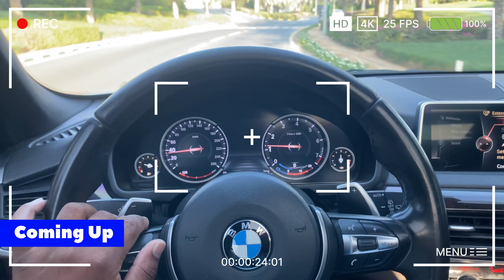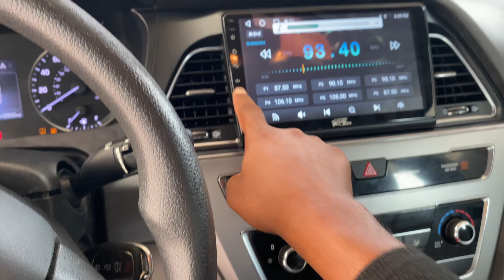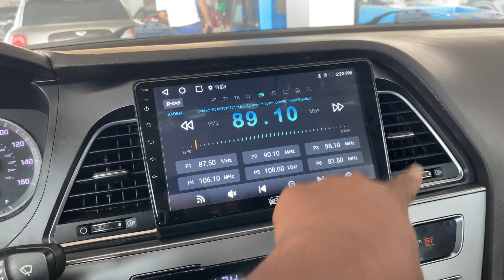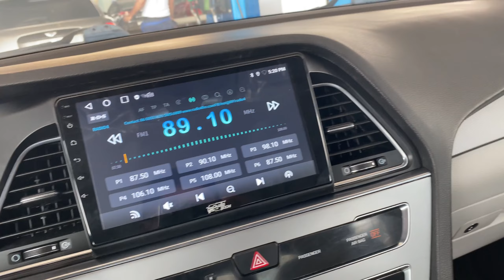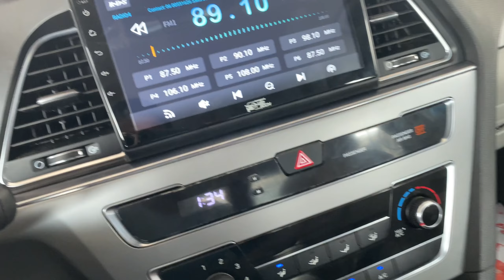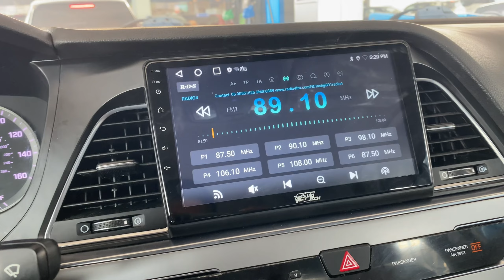We Are Very Excited 😊| Someone Is Coming🤗 | daily working routine | Video 29 In Dubai